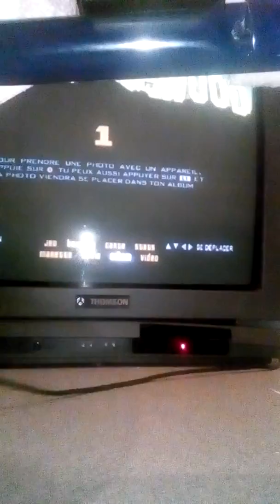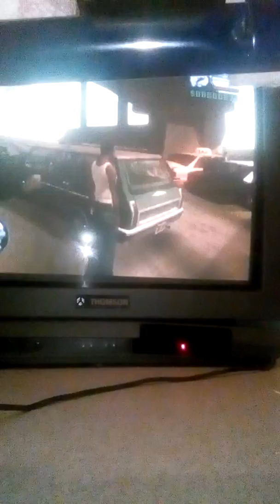GTA san Andréas épisode 4 l'autoroute de la mort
Explication du planning